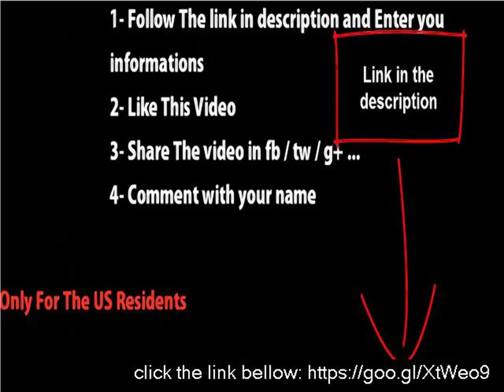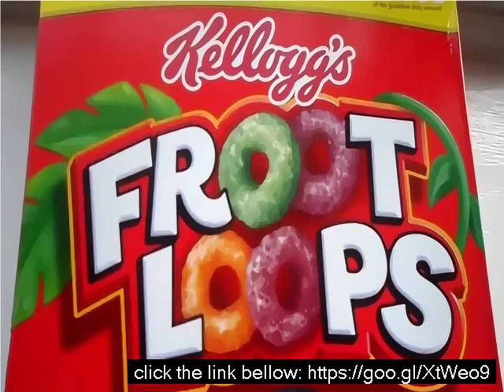Kellogg's fruit loops ingredients